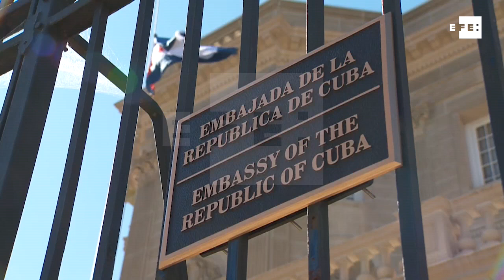EEUU aplica las medidas de Trump para dificultar viajes y negocios con Cuba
Washington (EE.UU.), 8 nov (EFE/EPA).- EE.UU. anunció hoy que aplicará desde este jueves las medidas del presidente Donald Trump para congelar la normalización con Cuba, que incluyen prohibir las transacciones con ciertas entidades gubernamentales de la isla, entre ellas muchos hoteles, y limitaciones de viaje para los estadounidenses.